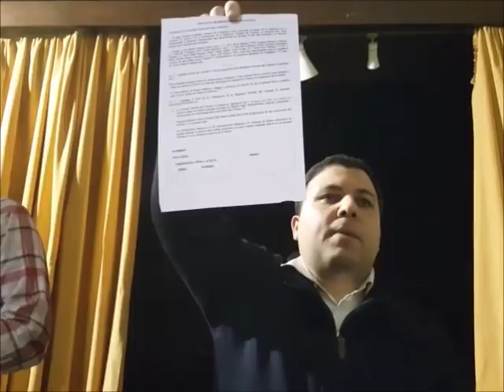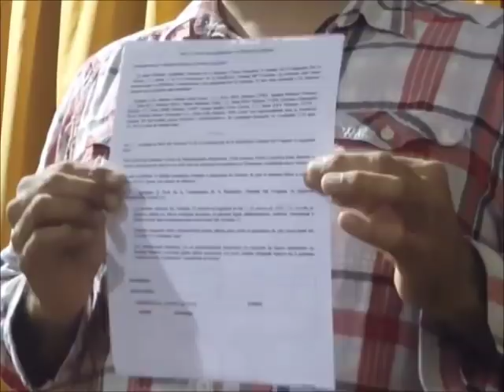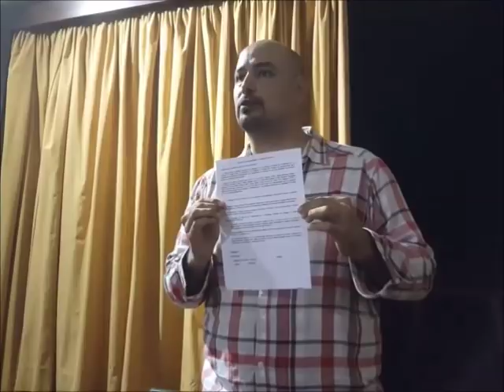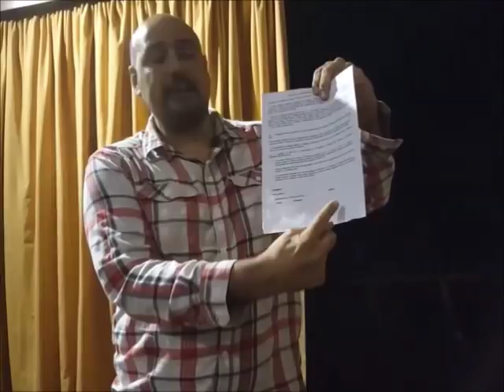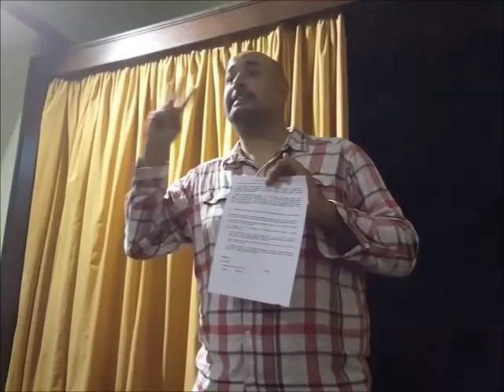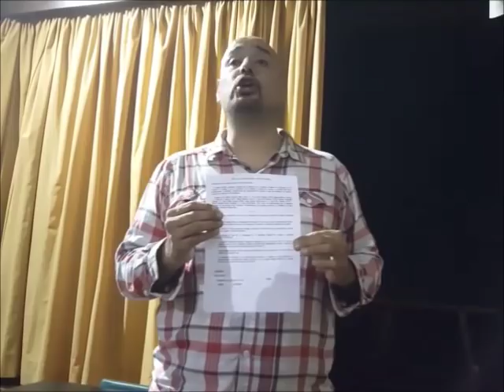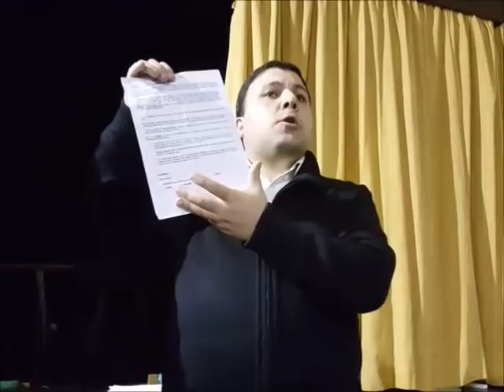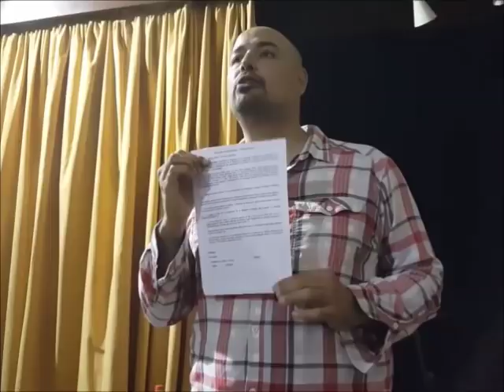Charla en Rosario, Colonia, contra la Bancarización Obligatoria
El pueblo de Rosario-Colonia se organizó, consiguieron el lugar, invitaron a todos los vecinos, y nos llevaron a dar una charla. Martín Terra y Nicolás Álvarez Moya representaron a la Comisión Nacional contra la Bancarización Obligatoria.